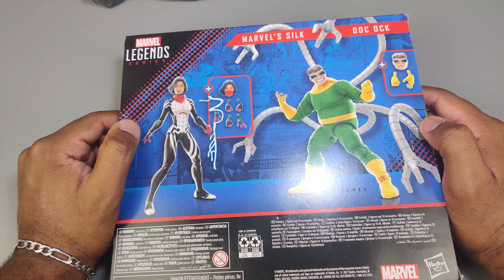Fr Silk and Doc Oc 2 packs Marvel legends Spiderman review